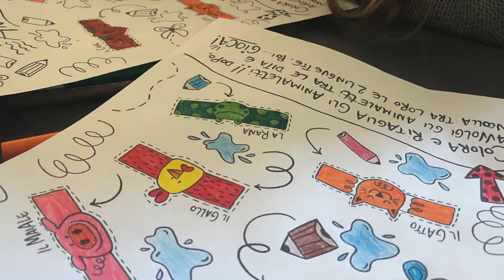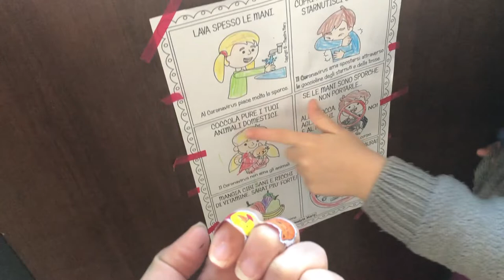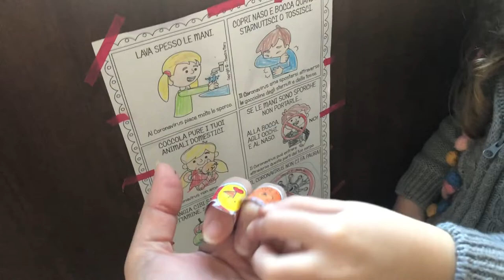Coronavirus: la storia raccontata dalle dita animalose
Abbiamo scoperto da poco su instagram una bravissima illustratrice @elleillustrations_ (la trovate sotto questo nome) che ha realizzato un bellissimo disegno con delle dita animalose da stampare colorare e incollare, cosi da poterle inserire tra le dita.
Noi ci siamo divertite tanto e Midori dopo averle finite per bene ha voluto che raccontassi la storia del corona virus, cosi è venuto fuori questo video.
Spero vi strappi un piccolo sorriso un bacio.